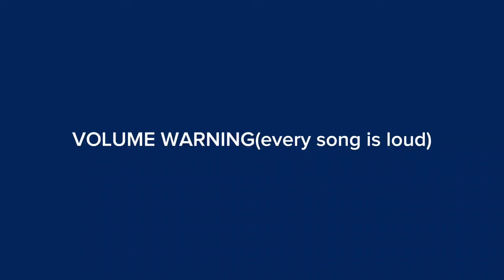⚠️VOLUME WARNING | YUMEMO (Q) Playlist ♪~ | BSD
uhhh, this playlist is mostly stomach book and black dresses.
still looking for songs for the sigma playlist dw. 😽